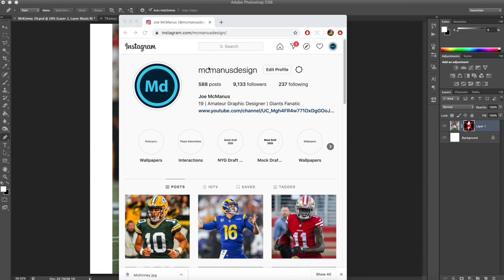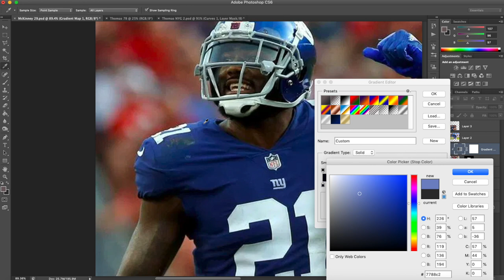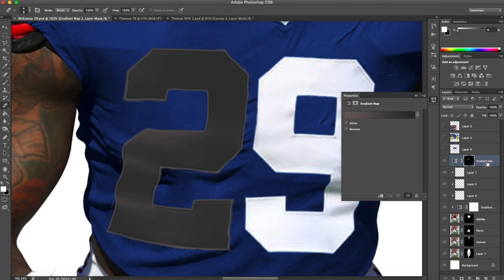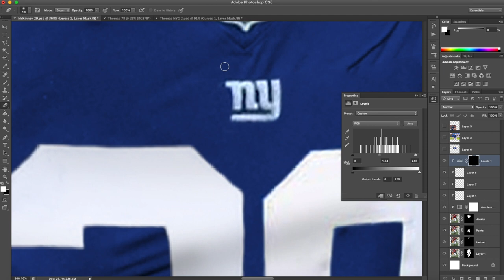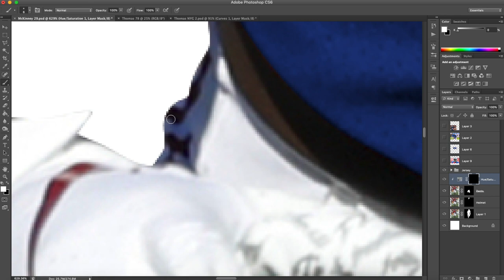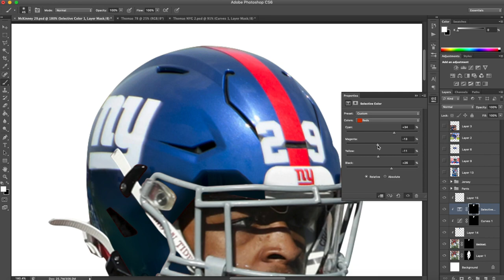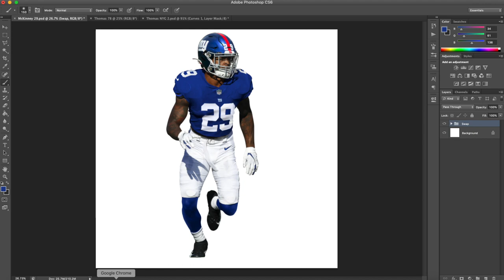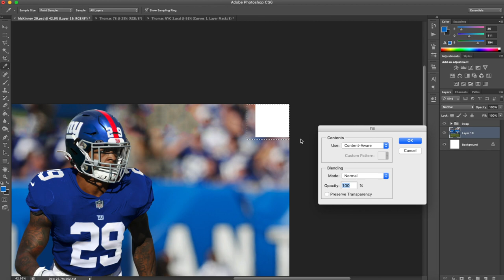How to Make an NFL Jersey Swap | Photoshop Tutorial | McManusDesign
Step by step walkthrough of how I make my jersey swaps.